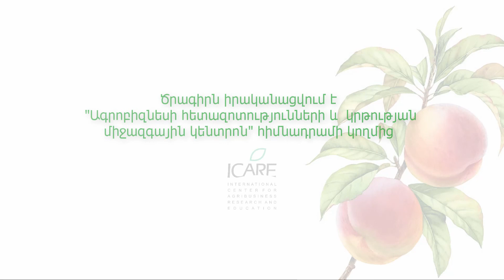Պտղատու ծառերի քլորոզ / Chlorosis in fruit trees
Տեսանյութը պատրաստվել է Ագրոբիզնեսի հետազոտությունների և կրթության միջազգային կենտրոն (ԱՀԿՄԿ/ICARE) հիմնադրամի կողմից՝ Ավստրիական Զարգացման Համագործակցության ֆինանսական աջակցությամբ իրականացվող "Այգեպտղաբուծության ոլորտի զարգացման ծրագիր Հայաստանում" (ՖՐՈՒՏԵՆԻԱ/FRUITENIA) նախագծի շրջանակում։